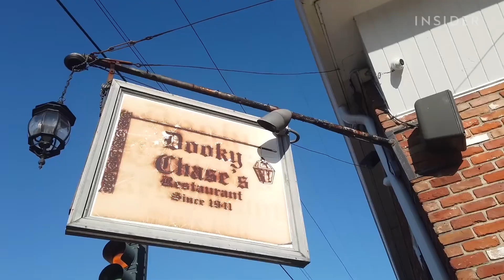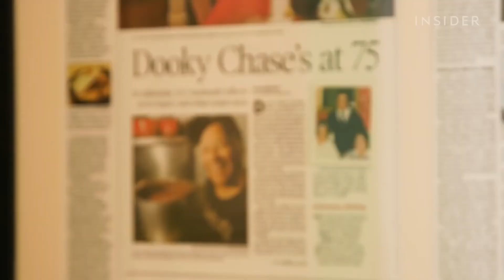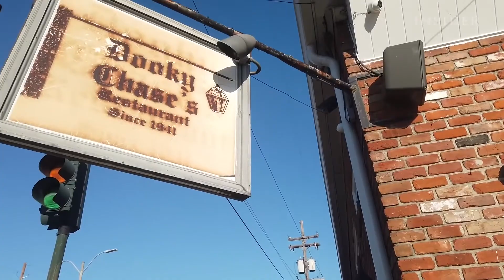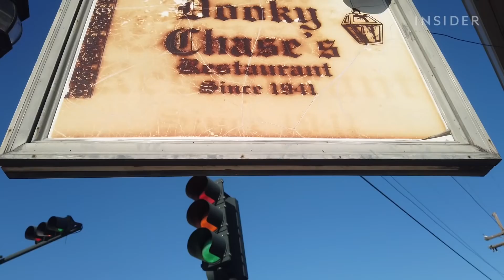El restaurante criollo que inspiró a “La princesa y el sapo” de Disney | Comidas legendarias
Dooky Chase fue fundado por Emily y Dooky Chase. En 1945, su nuera, la galardonada chef Leah Chase, se hizo cargo del restaurante junto con su marido. Aunque el lugar es famoso por sus platos criollos, sus especialidades son el gumbo y el camarón Clemenceau.